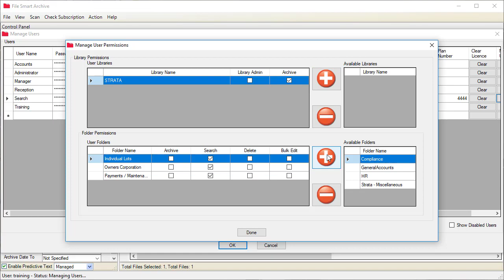Strata Master Top Tip - Store confidential documents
It’s easy to keep confidential documents from coming up in strata searches thanks to the Miscellaneous folder in File Smart.